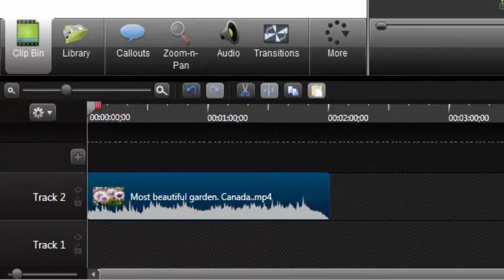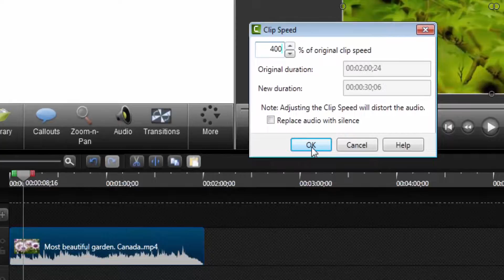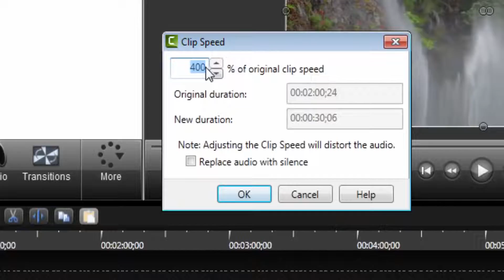How to Make || Slow and Fast Motion Video || video slow motion app || video slow motion effect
How to make slow motion fast or motion video in camtasia
How to Make Slow and Fast Motion Video
slow and fast motion video camtasia  in hindi
slow motion video
विडियो की speed Slowऔर Fast कैसे करे ?